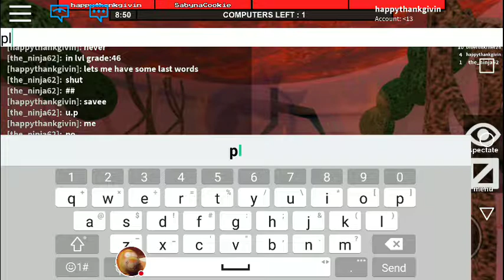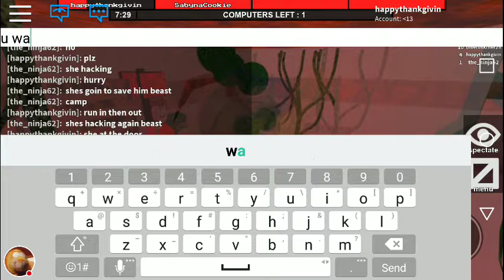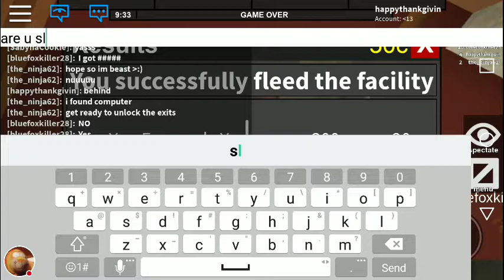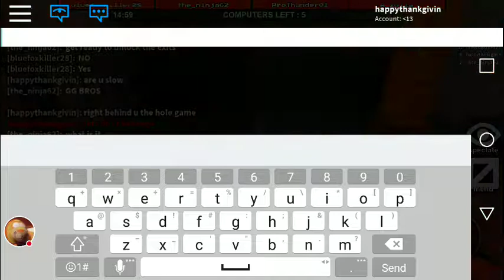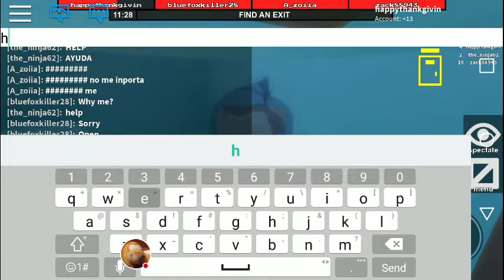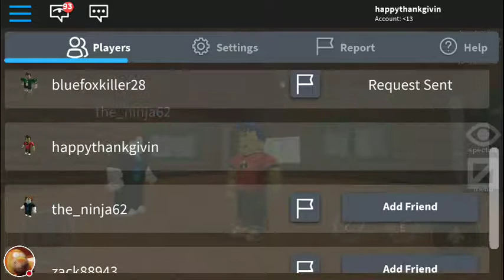Hack till we cant hack